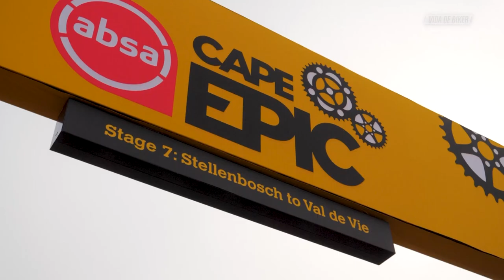Henrique Avancini: A virada de chave para ser um campeão | Baú do OFF | Canal OFF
No trecho do “Baú do OFF” dessa semana, vamos relembrar a virada de chave do atleta Henrique Avancini, que o tornou um dos melhores ciclistas do mundo e o colocou em segundo no ranking mundial. Isso foi mostrado na série “Vida de Biker”.

"Baú do OFF" é uma editoria do Canal OFF aqui no YouTube, com o intuito de reviver grandes momentos que estão guardados no acervo do OFF.

💭 ASSISTA TAMBÉM 💭